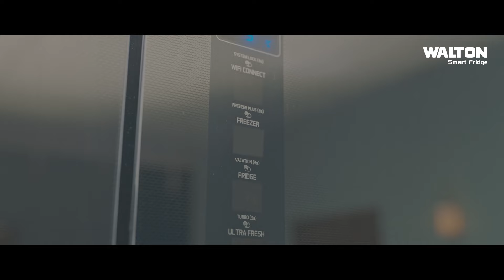গাজাবাসীকে অনাহারে মা*রছে ইসরাইল | Gaza Update | Ekhon TV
যুদ্ধবিধ্বস্ত গাজা উপত্যকায় সোমবার ইসরাইলের হামলায় নিহত ১৩২ জন। ইসরাইলি আগ্রাসন অব্যাহত আছে পশ্চিম তীরেও। মানবিক সংকটে জর্জরিত গাজার প্রতিটি মানুষই ক্ষুধার্ত বলে মন্তব্য জাতিসংঘের।

Our Office Address:
EKHON TV
City Park Lane
19, Hatkhola Road, Wari
Dhaka-1203
Bangladesh